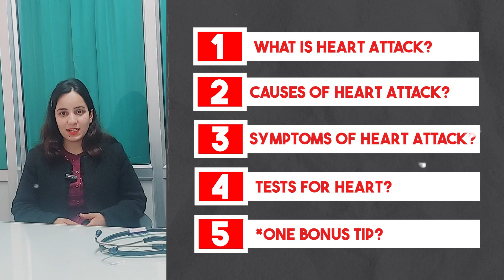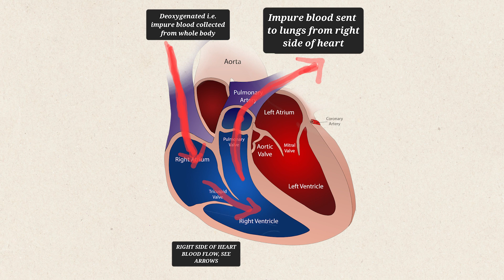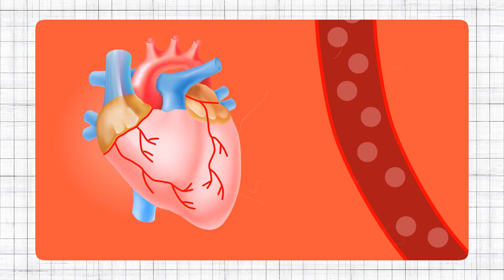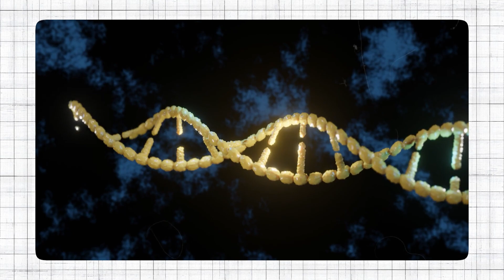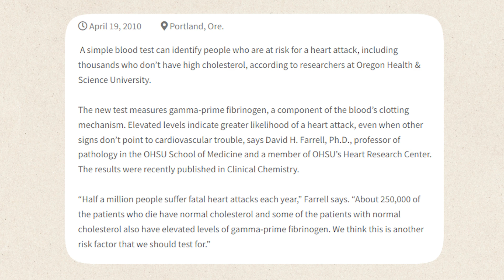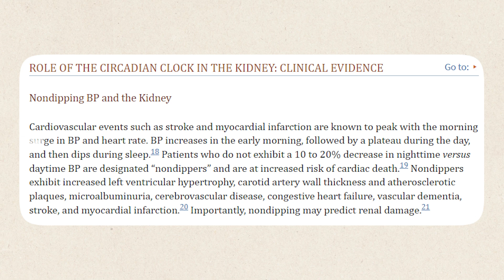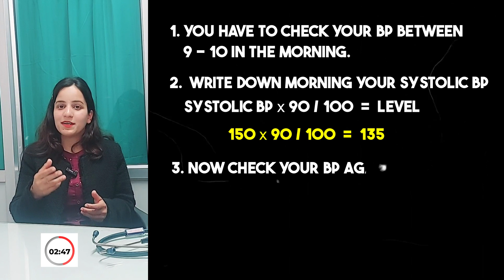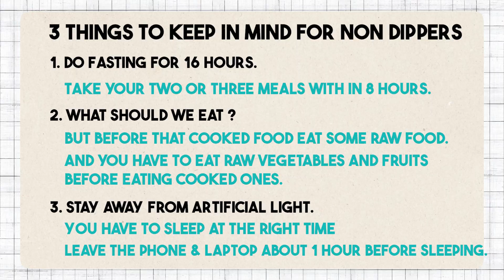How To Predict Possibility Of Heart Attack | Symptoms Of Heart Attack | Tests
How To Predict Possibility Of Heart Attack | Symptoms Of Heart Attack | Tests for Heart Attack

Thank you! Stay healthy Stay Happy!

The information provided in this channel and its videos is for awareness and education purpose only. So that you can take the best decision by yourself. It shouldn't be considered as professional advice. All the content published in this channel is research and experience based.